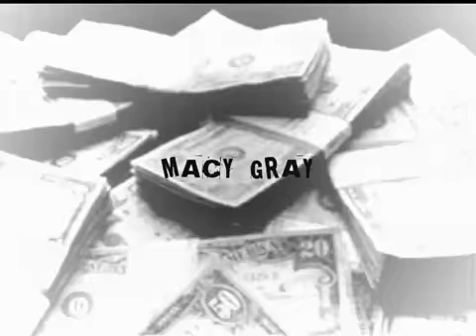Shackles Season One credits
Main Titles sequence for the first season of the virtual action series Shackles. to read the original scripted series!